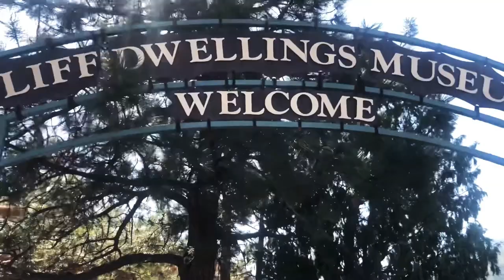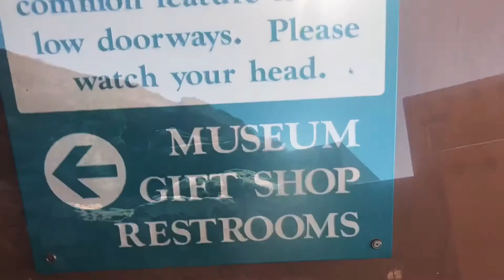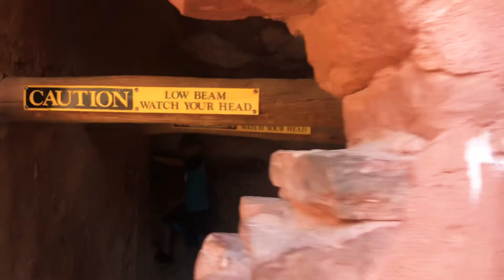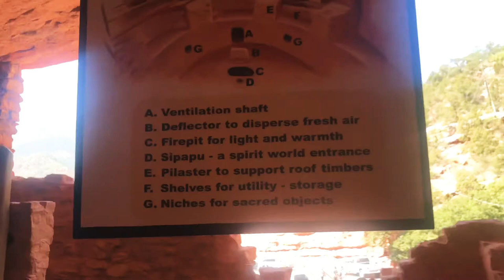MANITOU CLIFF DWELLINGS/ La Familia Rosa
We are visiting MANITOU CLIFF DWELLINGS museum in Colorado. Ethan was enjoying the area so much that he was more active in this video. Don't take what he says too serious, it's just "for comedy" as he said.

Don’t miss our previous episodes about this trip to Denver

Leave a comment to be included in our shout outs!

La Familia Rosa